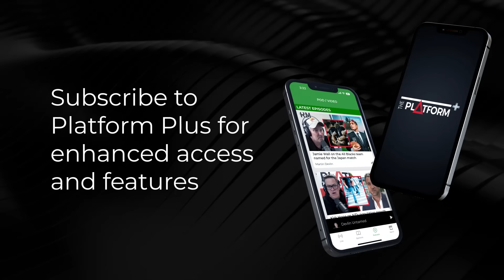Ian Wishart: Are we having a 'record hot summer'?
Sean Plunket speaks to Ian Wishart - Are we having a 'record hot summer'?

Sean Plunket: 7am - 10am
Michael Laws: 10am - 1pm
Martin Devlin: 1pm - 4pm